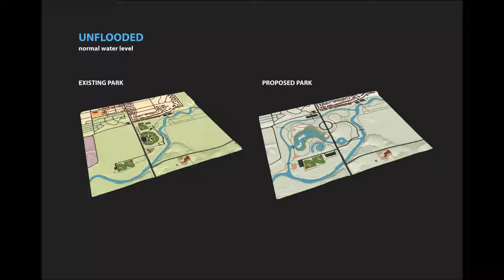Water change comparison1